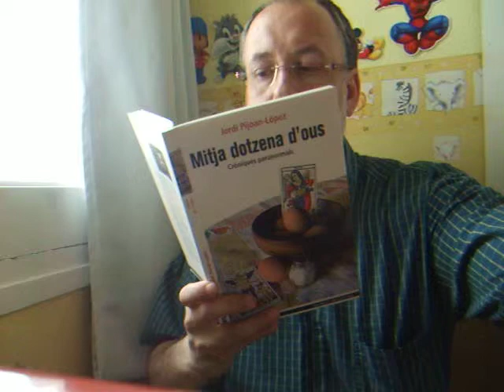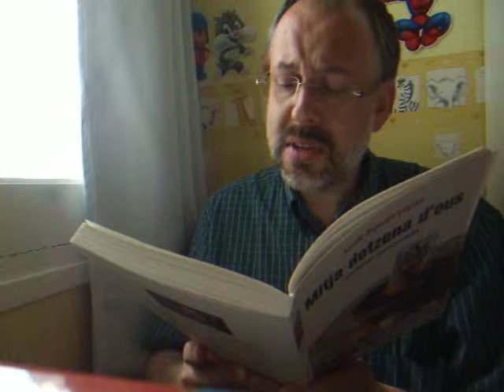Jesús M. Tibau llegeix Mitja dotzena d'ous, de Jordi Pijoan